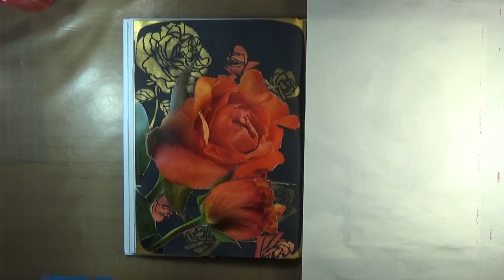ROSE Altered Book On Black